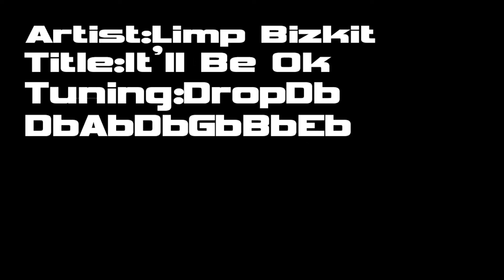Limp Bizkit - It'll Be Ok (Guitar Cover)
Limp Bizkit - It'll Be Ok : Chocolate Starfish and the Hot Dog Flavored Water (2000)
Guiter : B.C.Rich - Bich Exotic Classic